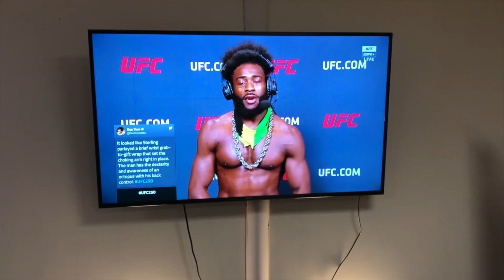UFC Funny Moments